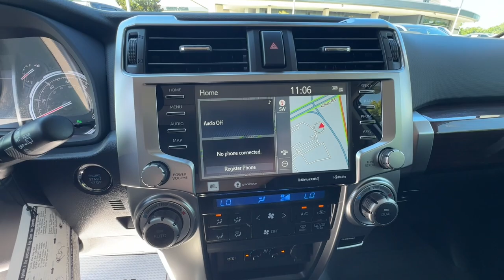2024 Toyota 4Runner Limited Columbia, Lexington, Chapin, Irmo, Camden SC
Pre-Owned 2024 Toyota 4Runner Limited available at Jim Hudson Lexus of Columbia located in 328 Killian Rd, Columbia, SC, 29203.
Stock#: L34260A - VIN#: JTEDU5JR4R5310597

Servicing the Columbia, Lexington, Chapin, Irmo, Camden area.

Go home happy with the  2024  Toyota 4Runner.  This rugged 4Runner delivers serious off-road capability, a comfortable interior, and family-friendly praciticality. Enjoy the great outdoors like never before in this astonishingly versatile vehicle. The following are some of this vehicles highlighted options: Heated Steering Wheel
, Apple Carplay®/Android Auto®, Navigation System, Keyless Entry, Moonroof, Cooled Front Seat(s), Power Passenger Seat, Heated Mirrors, Satellite Radio, Fog Lamps. Feel prepared for every adventure in this capable 4Runner. Treat yourself to a test drive today. Our staff will toss you the keys and give you an outstanding customer experience.